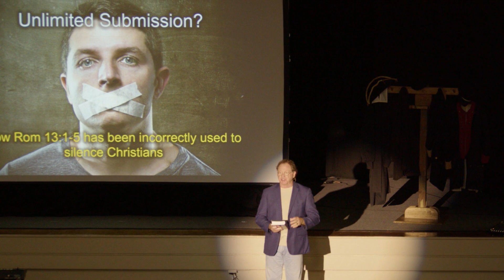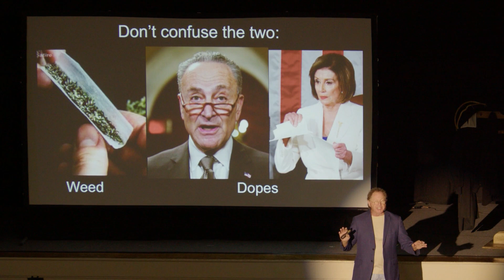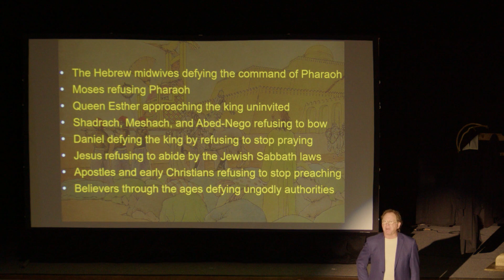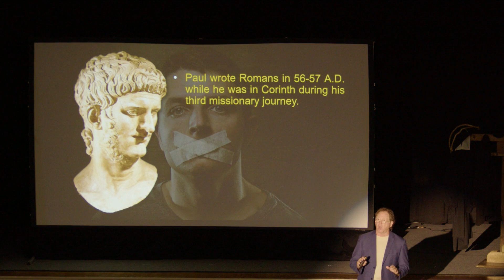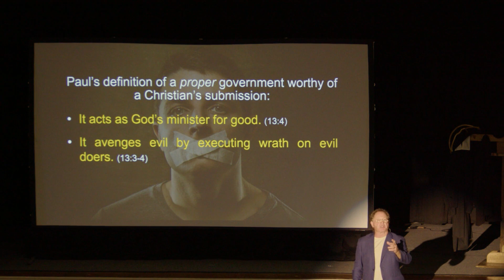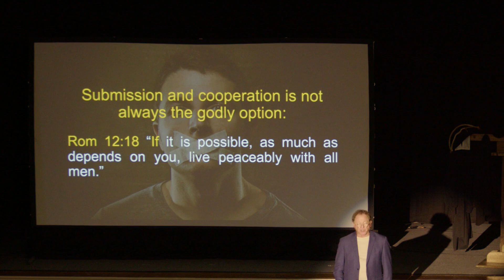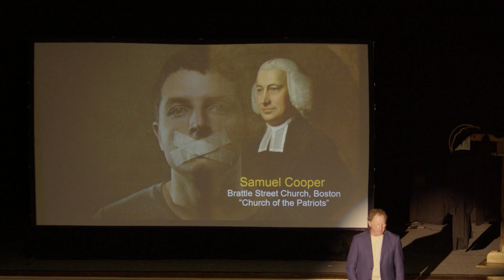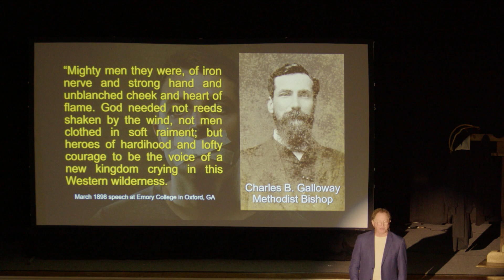Black Robed Regiment 3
Presentation with Dan Fisher